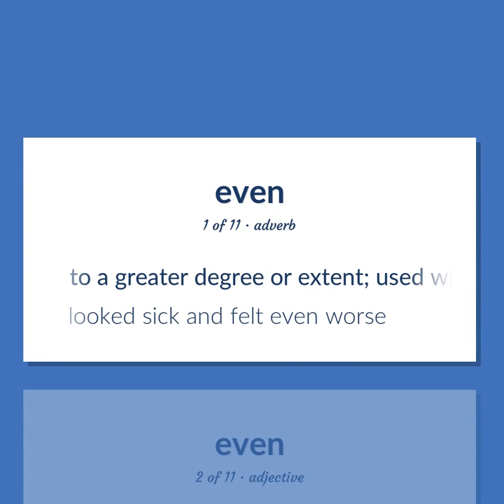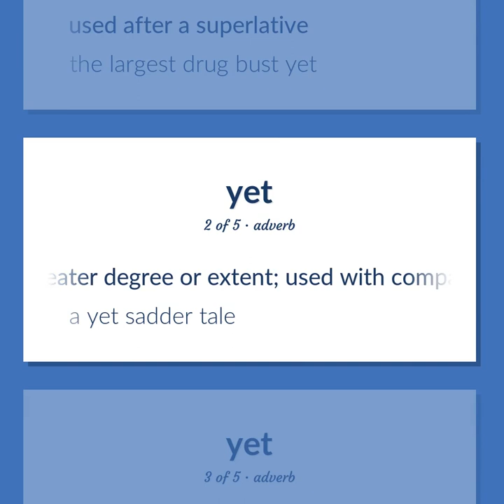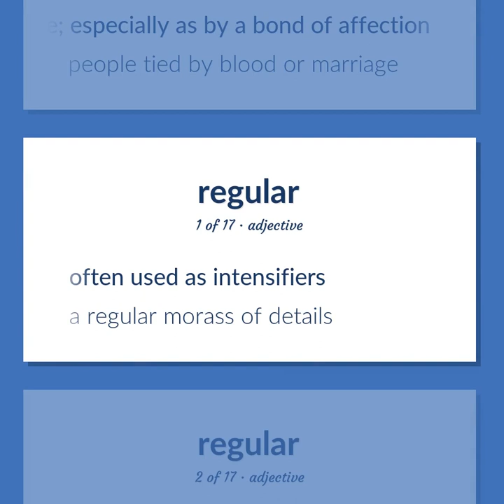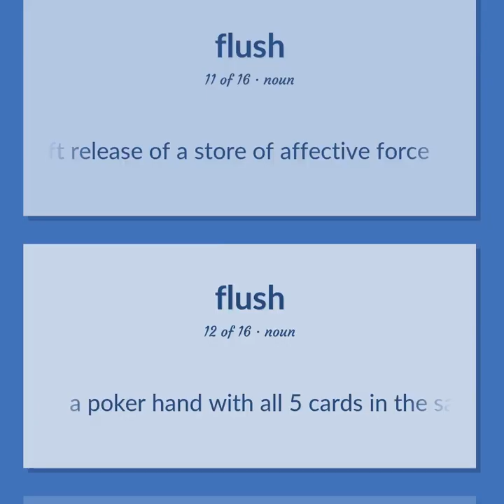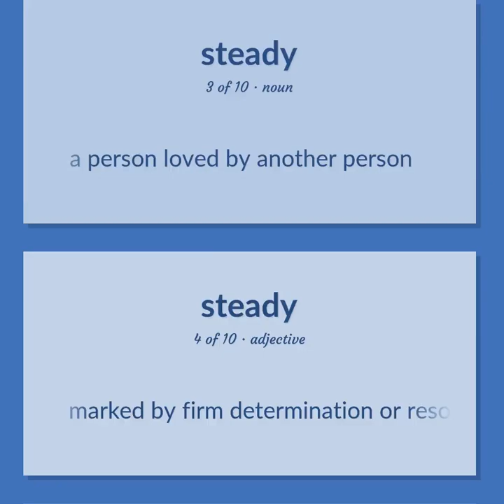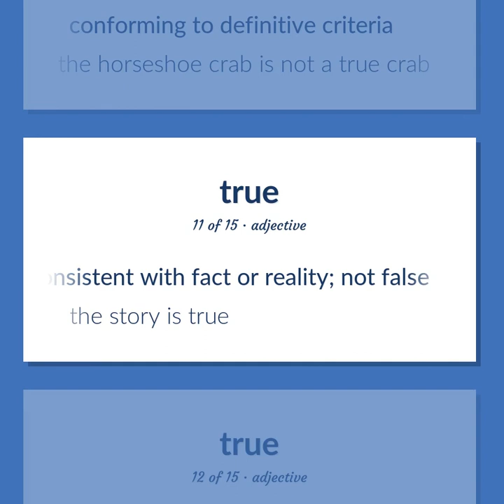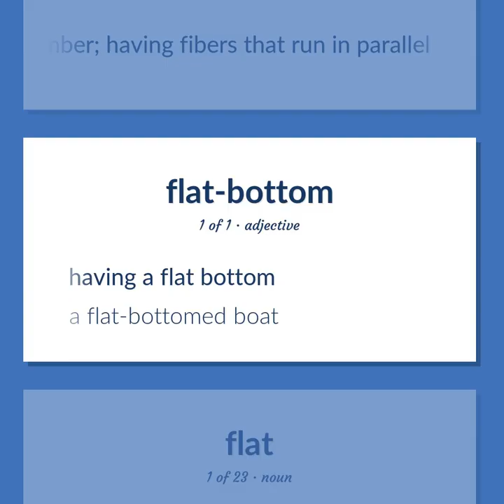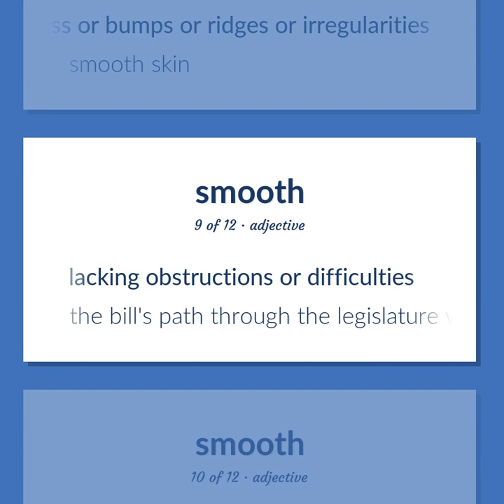Even - 215 English Vocabulary Flashcards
EVEN meaning. Following our free educational materials, you learn English in a great way with ease and efficiency.